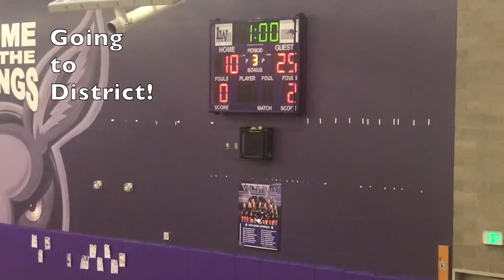2018 10 Playoffs Juanita vs Bellevue and MI Highlights Carly #12